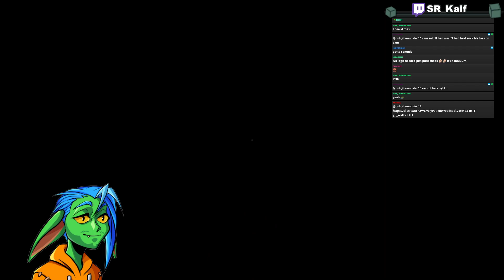I SAW THROUGH THEIR BIG BRAIN | Sinister Night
Timestamps
0:00 Possessed (Teleporter)
39:00 Survivor
1:14:00 Survivor
1:42:15 Possessed (Shapershifter)
2:10:30 Survivor